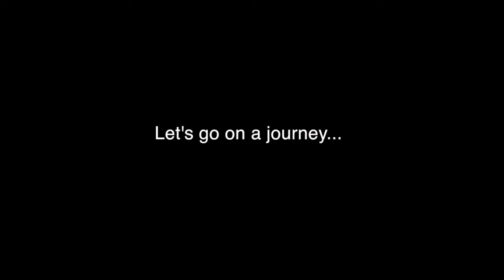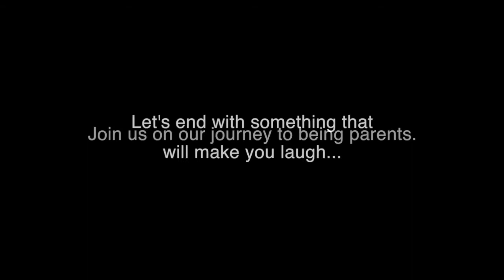Andre & Cameron's Intended Parents Profile Video for Surrogacy in Canada – Looking for a Surrogate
This video was initially published on 26 November 2017, which was categorised as 'unlisted' as we wanted only potential surrogates to view. Now that we are happily preganant, we are ready to have this video released to the public.

We are (legally-married) husbands based in Australia and Singapore. We started our surrogacy journey since the last quarter of 2016. When we started, we were lucky to land ourselves an egg donor and a surrogate who wanted to work with us. We thought we were on our way to be parents but it turned out that our egg donor took us for a ride while she got used to the idea of donating eggs, and she pulled out at the end which led to our then-surrogate to become stressed... oh well, we were right back to square one within a week. As we did our Intended Parents (IP) profile back in 2016, which was simply a simple written document, we were told that the process has now changed and we had to do a video bio for the siurrogates in order for them see and hear us better for them to make a better decision on which IP they want to work with.

We deicded to take a bout 2 months off on the surrogacy matters as it really took a toll on our energy and strength to proceed. After the break, we decided to make a video that will truely reflect who we are and how we took on this video project.

Here is what we did. We are so proud of our video as it made many smile.